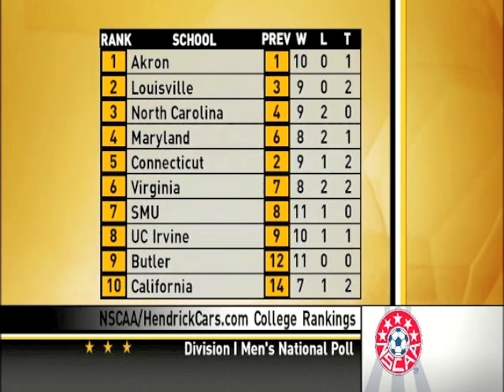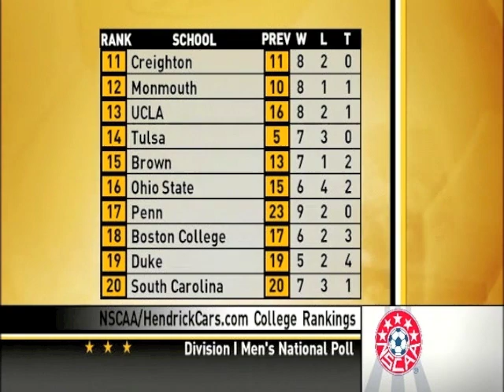NSCAA Men's College Soccer Review Show - October 16, 2010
The NSCAA Men's College Review Show rolled into UC Santa Barbara on October 16 as UCSB defeated Duke 2-0.

Dean Linke and Keith Tabatznik bring you all of the men's college soccer action during the week, including the NSCAA/Hendrickcars.com National Rankings.